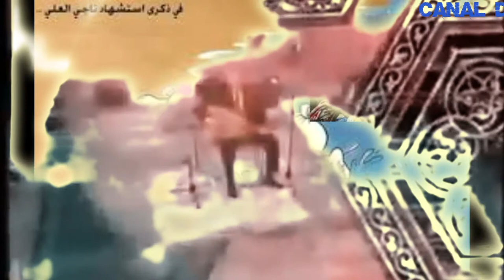DHجديد الفنان الكبيرلطفي بوشناق سألني إبني ...توضيب قناة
Nouveauté du  grand artiste
Lutfi Bushnaq
Mon fils m'a demandé ...